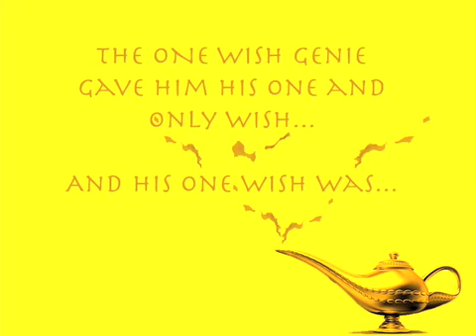Cefiore Genie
The Genie grants only one wish to a man stranded in a desert...

Starring Varant Carletti